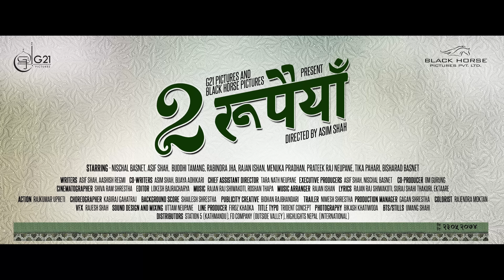Dui Rupaiyan Trailer | New Nepali Movie Ft. Nischal, Asif, Buddhi, Rabindra, Menuka, Rajan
G21 Pictures and Black Horse Pictures Present!
New Nepali Movie: Dui Rupaiyan

Starring: Nischal Basnet, Asif Shah, Buddhi Tamang, Rabindra Jha, Rajan Ishan, Menuka Pradhan, Prateek Raj Neupane, Tika Pahari, Bisharad Basnet
Writers: Asif Shah, aashish Regmi
Co-writers: Asim Shah, Bijaya Adhikari
Chief Assistant Director: Tara Nath Neupane
Executive Producers: Asif Shah, Nishchal Basnet
Co-Producer: Om Gurung
Cinematographer: Shiva Ram Shrestha
Editor: Lokesh Bajracharya
Music Arranger: Rajan Ishan
Lyrics: Rajan Raj Shiwakoti, Suraj Shahi Thakuri, Ektaare
Action: Rajkumar Upreti
Choreographer: Kabiraj Gahatraj
Background Score: Rohit Shakya, Shailesh Shrestha
Publicity Creative: Bidhan Rajbhandari
Trailer: Nimesh Shrestha
Production Manager: Gagan Shrestha
Colorist:Rajendra Moktan
VFX: Rajesh Shah
Sound Design and Mixing: Uttam Neupane
Line Producer: Firoz Khadka
Title Typo: Trident Concept
Photography: Bikash Khatiwada
BTS/Stills: Umang Shahi
Distributors: Station 5 (Kathmandu),FD Company (Out Side Valley, Highlights Nepal (International)
Directed by Asim Shah
Releasing on Bhadra 23/September 8

Highlights Nepal Pvt. Ltd is authorized to  this video. Using of this video on other channels without prior permission will be strictly prohibited. (Embedding to the websites is allowed)